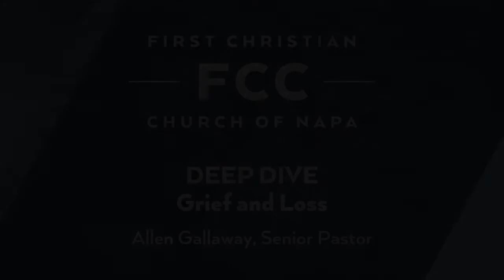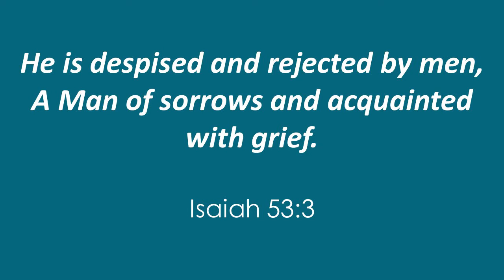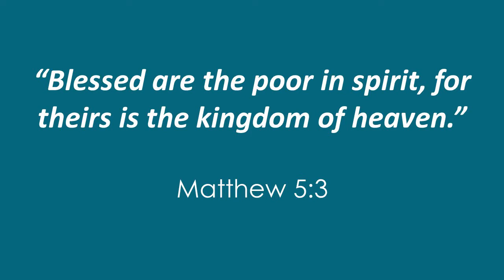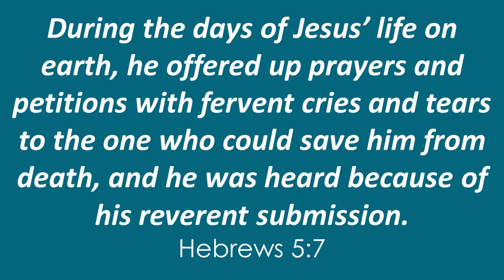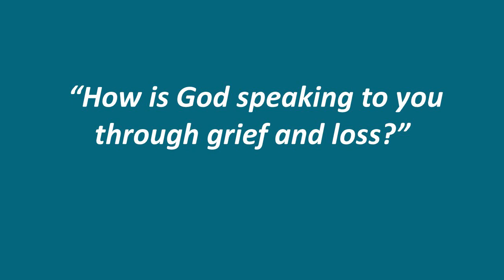Grief and Loss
Pastor Allen shared the message "Grief and Loss" this past Sunday, October 9. Take a look!